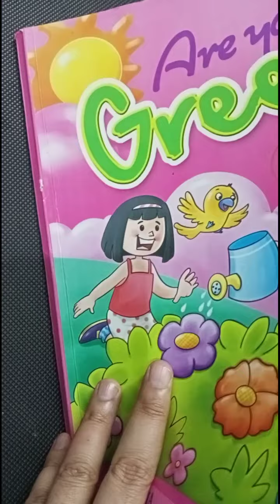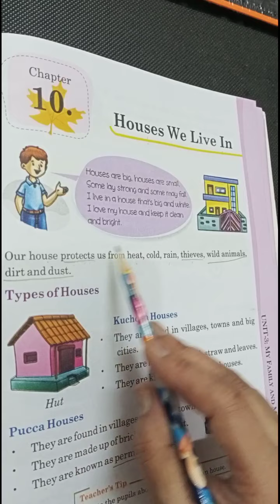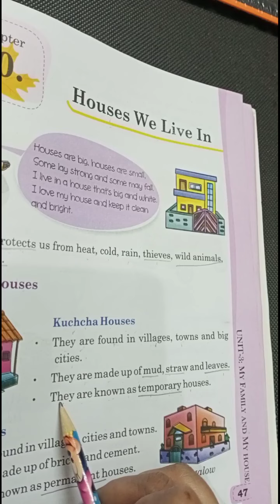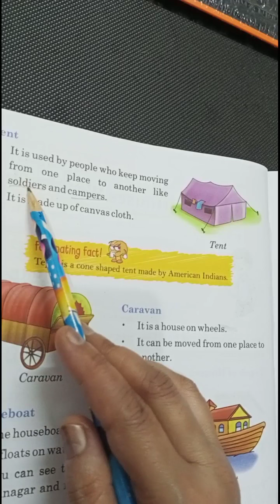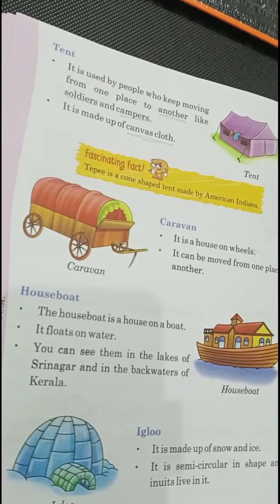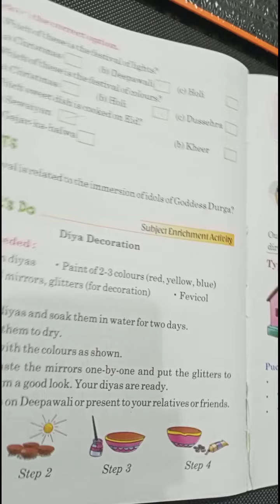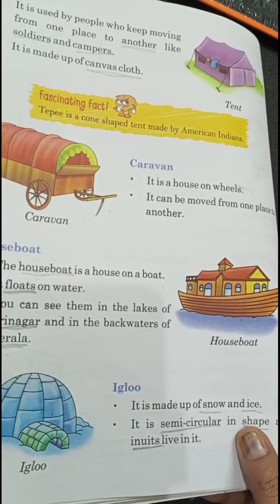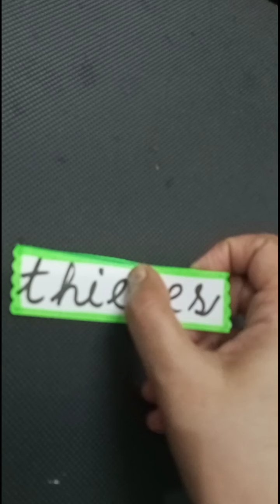Houses We Live In - class 2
Reading of the chapter and practicing New words.